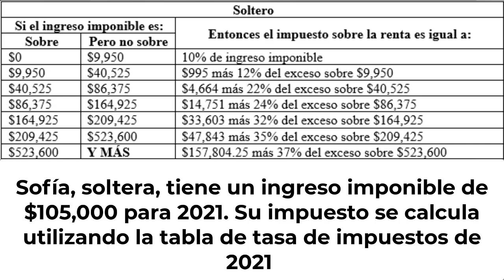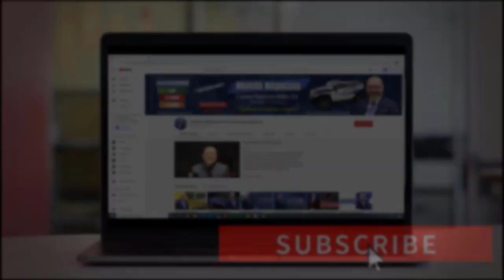Cálculo de Impuestos para Solteros 2021- Dependientes Calificados | Impuestos en EEUU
Continuamos con nuestra serie de videos sobre impuestos individuales y personales en Estados Unidos. En este nuevo video veremos temas importantes el primero será el cálculo de impuestos para solteros con la nueva tabla de 2021, y el segundo sobre los dependientes calificados. Si usted desea aprender, no se despegue de su pantalla.

PÁGINA OFICIAL DE CARLOS RAMIREZ EN FACEBOOK